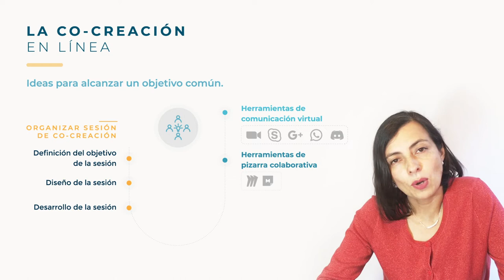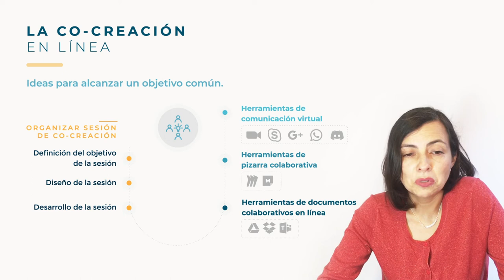Creación de comunidades - Módulo 3 - Lección 5